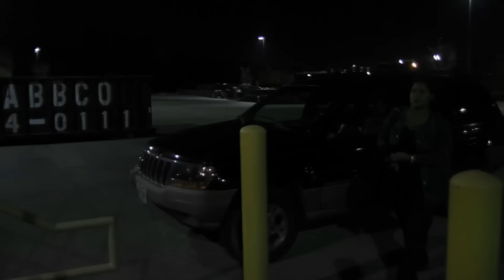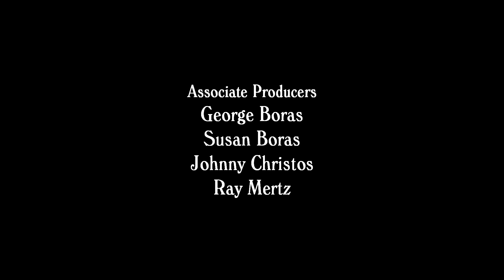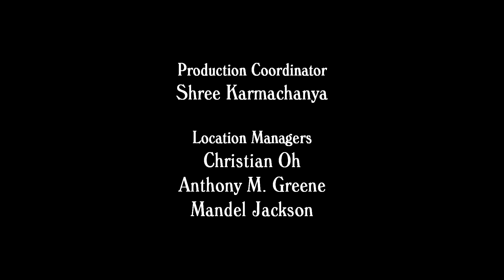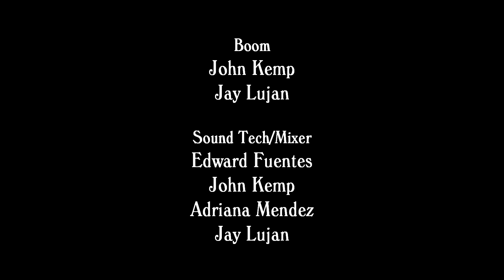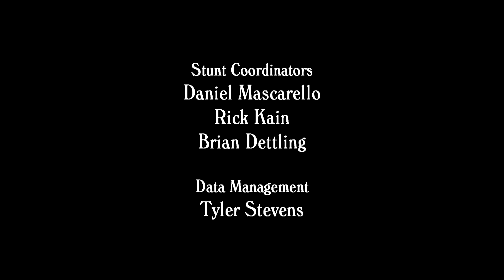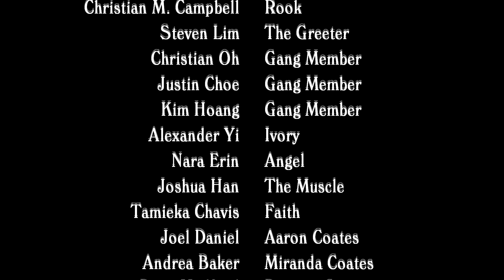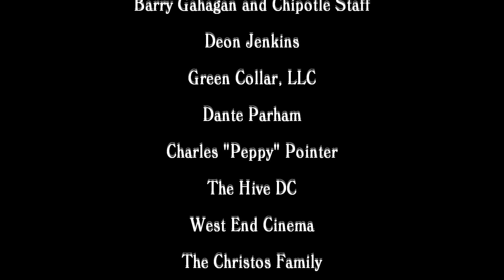THE HENCHMAN'S WAR: VIOLENT CRUSADE 🎬 Exclusive Full Thriller Action Movie 🎬 English HD 2024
🌍 Title: THE HENCHMAN'S WAR: VIOLENT CRUSADE
🌍 Summary: A deadly mistake sets an introspective henchman on a violent crusade against a mid-level crime boss with demons of his own.

YOP: 2012
Cast: Andrea R. Baker, Christian M.A. Campbell, Tamieka Chavis
Director: A.M. Greene
Writer: A.M. Greene

🔴 Certificate: TV-MA